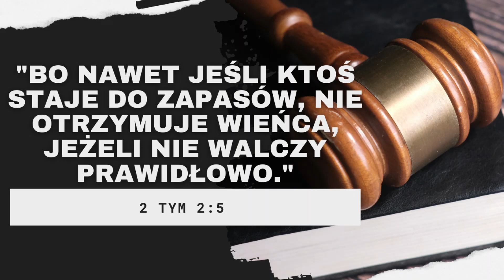JEŚLI CHCESZ ABY BÓG CIĘ NAPEŁNIAŁ, MUSISZ POSTĘPOWAĆ WEDŁUG JEGO ZASAD - Daniel Dąbek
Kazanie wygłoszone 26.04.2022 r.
Zbór w Gliwicach Sośnicy
ul. Sikorskiego 120